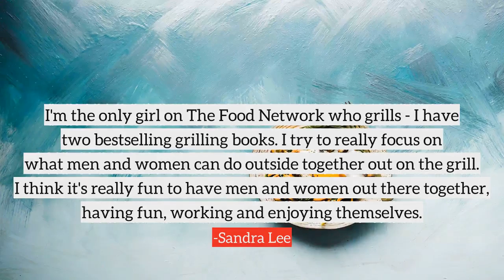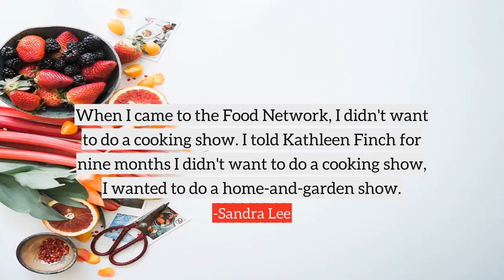Sandra Lee top Quotes, best quotes from Sandra Lee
Following are the few quotes from Sandra Lee, in this video
1) Nobody makes bouillabaisse from scratch. It's all a bunch of malarkey. Even the restaurants buy a commercial-grade product. I had a very famous chef tell me that.
2) I like being independent. I don't think that marriage means you're not independent, but right now I'm very comfortable, and I'm probably the happiest I've ever been. I feel solid. I feel safe.
3) I'm an activist for gay marriage equality and children's rights. I'm the face of Share Our Strength.
4) Baking cookies is comforting, and cookies are the sweetest little bit of comfort food. They are very bite-sized and personal.
5) I'm the only girl on The Food Network who grills - I have two bestselling grilling books. I try to really focus on what men and women can do outside together out on the grill. I think it's really fun to have men and women out there together, having fun, working and enjoying themselves.
6) Sometimes I feel like I'm not only the engine but the caboose. I have to be in the front car and pull forward, and at the same time run around behind and push everybody along with me.
7) I like doing food as a focal point on my table. It is not like going out and buying flowers or candles, which are expensive.
8) It's really easy to figure out why I love what I love, the holidays and food. I know the difference between having them and not having them.
9) Christmas is more stressful with present buying and making sure everyone gets included, but Thanksgiving is really not that. I don't ever really get stressed out about the food.
10) My brand is a demography-breaker. It speaks to all homemakers and women from all walks of life and all across society.
many more...